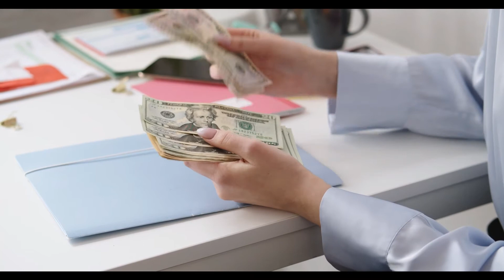Amazing Facts About Panama | Full Documentary In Urdu & Hindi || AHSANTV.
Panama is a country on the isthmus linking Central and South America. The Panama Canal, a famous feat of human engineering, cuts through its center, linking the Atlantic and Pacific oceans to create an essential shipping route. In the capital, Panama City, modern skyscrapers, casinos and nightclubs contrast with colonial buildings in the Casco Viejo district and the rainforest of Natural Metropolitan Park.